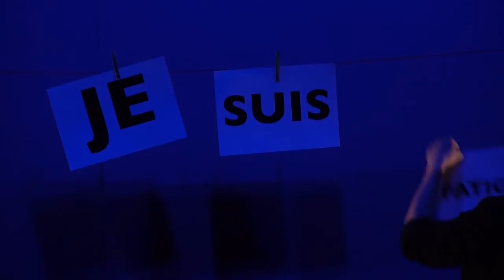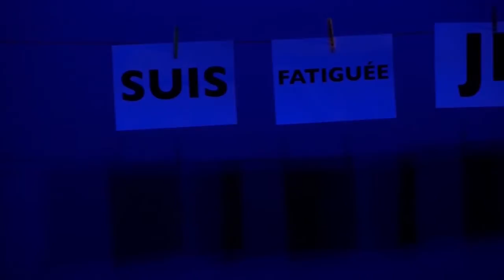"Un enfant assorti à ma robe" de Fabienne Swiatly / A. de Boissy / G. Berger / Les Trois-Huit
CREATION BILINGUE FRANçAIS
LANGUE DES SIGNES FRANçAISE - LSF
PERFORMANCE POÉTIQUE

ÉQUIPE DE CRÉATION / LES TROIS-HUIT
conception scénique et interprétation : Anne de Boissy , Géraldine Berger
assistées de Elodie Grumelart
texte et photos : Fabienne Swiatly
traduction et coaching LSF : Anthony Guyon
costumes : Mö De Lanfé
lumière : Yoann Tivoli
musiques : Sylvain Ferlay
teaser : Etrangeprod.com
traduction de la LSF vers le français : Ex-aequo.fr

Une maison. La porte vient de se fermer. Quelqu'un a quitté les lieux pour la journée. Reste une femme dans la solitude et le trop plein de la journée à venir.
Une mère à la limite du «je n'en peux plus».
Elle gère la fatigue, le trop à faire. Elle est tiraillée et ne sait comment réagir : s'occuper de son enfant ? S'occuper d'elle ? S'occuper de son ménage ? S'occuper du repas ?
Contradictoire, elle nous fait aussi sourire.
Elle voudrait TOUT faire : tenir sa maison, tenir son ménage, tenir ses enfants, tenir debout, tenir bon.
Fabienne Swiatly, mai 2013.